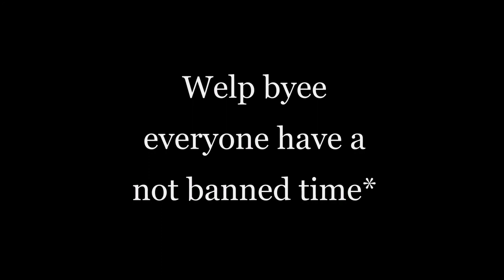It have been 3 days already!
I d k why maybe it well unblock me tomorrow 🥰✨